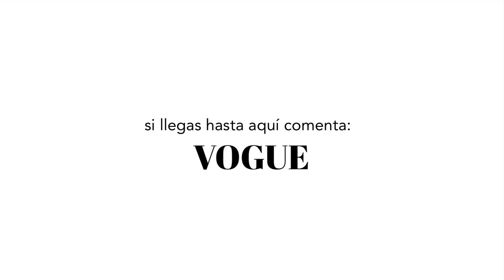Fingiendo que estoy en Beauty Secrets Vogue || alejandra melissa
Hi friends✨ tenía milenios queriendo hacer este video porque tbh siempre lo hacía hasta sin grabar lol 😂 Espero que les haya gustado❤️

Love youu!